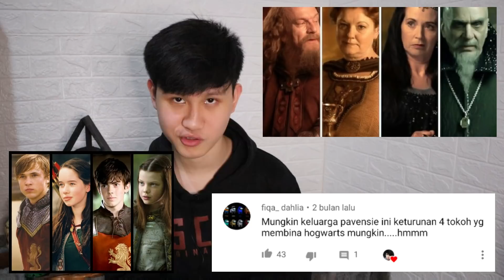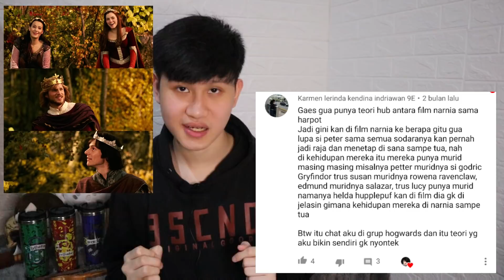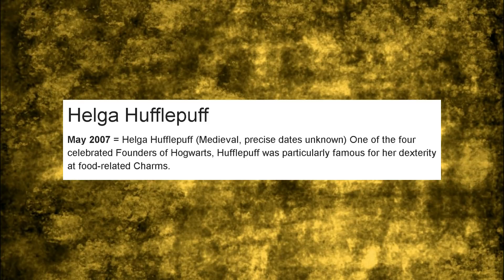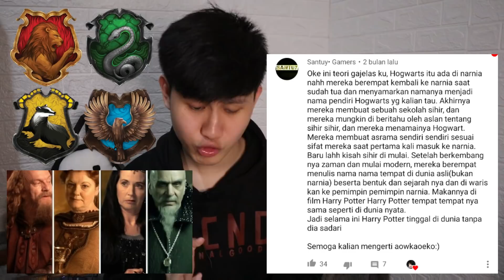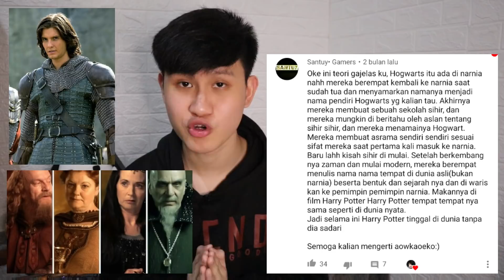Teori DUNIA SIHIR Dan NARNIA Adalah DUNIA YANG SAMA!